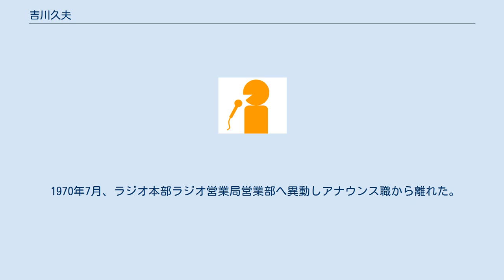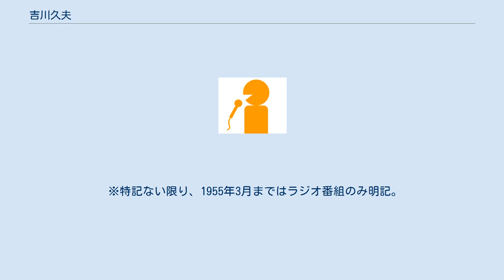吉川久夫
吉川 久夫（よしかわ ひさお、1931年3月 - 2001年7月）は、日本のアナウンサー。
ラジオ東京→TBSで活動していた。
 1952年4月にラジオ東京（1960年11月29日より、TBS）へ入社。
当初報道部へ配属されたが、1953年2月よりアナウンサーとなる（第2期生）。
以来、主にスポーツ実況を担当した。
1959年6月25日、日本プロ野球初の天覧試合（後楽園球場の読売ジャイアンツ対大阪タイガース戦）でラジオ実況を担当。
 1963年11月1日、報道局運動部兼ニュース部へ異動する。
11月9日、ボクシング中継の仕事を終え家路に着く途中の電車内で鶴見事故に遭遇し、現場近くのクリーニング店に駆け込んだ。
のちにTBSに第一報を入れ、中継リポートを行った。
1964年開催の東京オリンピックでは、開会式をはじめ体操・重量挙げ・水泳などのテレビ実況を担当した。
 1967年7月にラジオ局第一制作部兼テレビ編成局アナウンス部の所属となり、スポーツ担当から離れる。
同年11月15日より、ラジオ局第一制作部兼テレビ編成局放送部兼アナウンサー研修室委員となる。
1969年3月に、ラジオ局放送部兼テレビ編成局放送部兼アナウンサー研修室の所属となった。
 1970年7月、ラジオ本部ラジオ営業局営業部へ異動しアナウンス職から離れた。
以後、大阪支社（1976年3月）→テレビ本部テレビ営業局CM部（1979年12月）→テレビ営業局ネットワーク業務推進部（1982年8月）→JNNネットワーク協議会事業局（1983年6月）を経て、1984年4月にテレビ高知へ出向。
1986年3月にTBSを定年退職し、2001年7月に死去した。
70歳没。
 ※特記ない限り、1955年3月まではラジオ番組のみ明記。